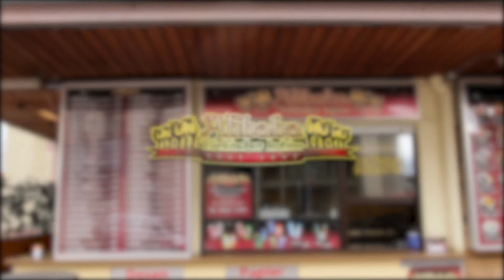Canon 250d // rebel sl3 // promo video